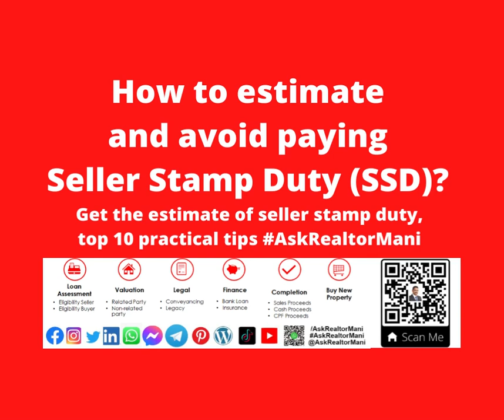How to estimate and avoid paying Seller Stamp Duty (SSD)? Get the estimate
How to estimate and avoid paying Seller Stamp Duty (SSD)?

Get the estimate of seller stamp duty, top 10 practical tips

Get 1000+ HOW-TO Practical guides for property buy/sell and avoid mistakes.

Mani will help you with ✔ Eligibility and Affordability ✔ Risk of buy/sell/hold/invest ✔ Cost of property buy/sell/hold/invest ✔ Indicative Property Valuation ✔ Comparable Market Analysis ✔ Rental yield & Capital gain Analysis ✔ Strategies for Entry/Holding/Exit before you buy or sell a property ✔ Explain applicable market trend, policy, procedure, ✔ Provide checklist, guides, and tips ✔ Cut loss, save money and make a profit ✔ Real estate legal matters ✔ Real estate financial matters ✔ To save money, time, effort ✔ To reduce risk and avoid mistakes ✔ To make an informed decision ✔ New Launch Condo Alert ✔ Below Market Value Properties Alert ✔ Fire-sale deals Alert Who is Mani? How I help people? What you will get?

About me:
Watch 60 Seconds YouTube video. Helping The Home Buyers & Sellers Make $100K/year Real Estate Advice Supported With Legal Tax Financial Analysis Reports

If you are thinking of buying and/or selling a property... Firstly I will do an assessment at no cost to you ✔ Eligibility and Affordability ✔ Risk of buy/sell/hold/invest ✔ Cost of property buy/sell/hold/invest Secondly, I will provide customized reports at no cost to you ✔ Indicative Property Valuation ✔ Comparable Market Analysis - CMA ✔ Rental yield & Capital gain Analysis ✔ Strategies for Entry/Holding/Exit before you buy or sell a property Thirdly, I will advise at no cost to you ✔ Explain applicable market trend, policy, procedure, ✔ Provide checklist, guides, and tips ✔ Cut loss, save money, and make a profit ✔ Real estate legal matters ✔ Real estate financial matters FastTrack, ✔ To save money, time, effort ✔ To reduce risk and avoid mistakes ✔ To make an informed decision Bonus, I will send an alert at no cost to you ✔ New Launch Condo ✔ Below Market Value Properties ✔ Fire-sale deals

WHAT I DO:
👍 I'm good at Educate, Train, Advise & Help Home Buyers, Sellers, and Investors 🏆 I Specialized in Private Condo with expertise in investment 🏠 I research & provide the report to my clients, WHAT OTHERS SAY: I'm proud to be called a people person who equipped me with extensive skills and knowledge, present data with facts and figures only. Committed, hardworking to exceed your expectations.

Schedule A Quick Chat With Mani or Request a Call Back

Questions? Need Help?
WhatsApp Now!

More...